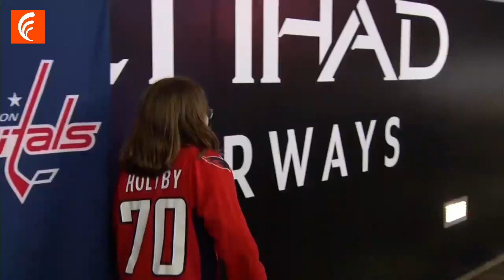Most Emotional Moments of Soldiers Coming Home Surprise Compilation 2023 #54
Most Emotional Moments of Soldiers Coming Home Surprise Compilation 2023

Experience the touching moments in this YouTube video, capturing soldiers' heartwarming return to their families. Witness the surprise and overwhelming emotions as these brave warriors reunite with loved ones in heartfelt reunions. The tears of joy and genuine embraces exemplify the unbreakable bond between soldiers and their families. Don't miss these emotional reunions, where soldiers coming home surprises create powerful memories, evoking a profound sense of love and gratitude.
Summary of moments in the video
00:00 INTRO
00:29 SOLDIERS COMING HOME SURPRISE 1st: The returning soldier surprises his daughter during the battle.
01:28 SOLDIERS COMING HOME SURPRISE 2nd: The returning soldier surprises his mother and sister, whose reaction will make you cry.
02:15 SOLDIERS COMING HOME SURPRISE 3rd: The ship docked today after 6 months of deployment and this soldier is back home again.
02:49 SOLDIERS COMING HOME SURPRISE 4th: The military father returns home and surprises his two sons from behind
03:31 SOLDIERS COMING HOME SURPRISE 5th: Military father returns for his daughter's birthday.
04:09 SOLDIERS COMING HOME SURPRISE 6th: Great gifts appear in the magic show.